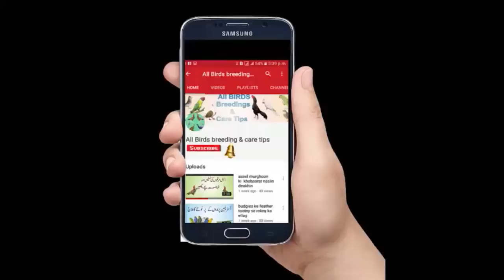Teetar ka ketni Age main pair lagana chahye taky achi breed hasel ho saky in urdu hindi